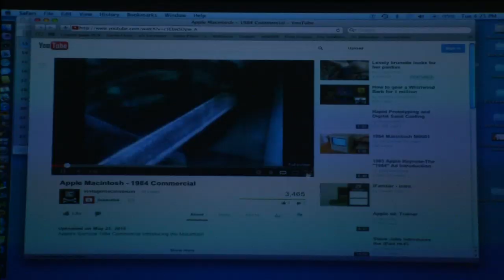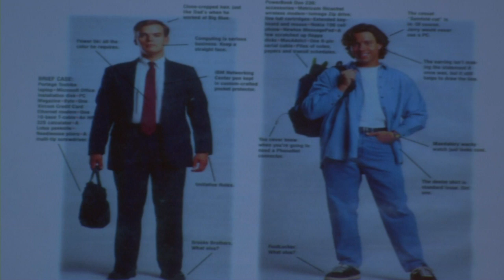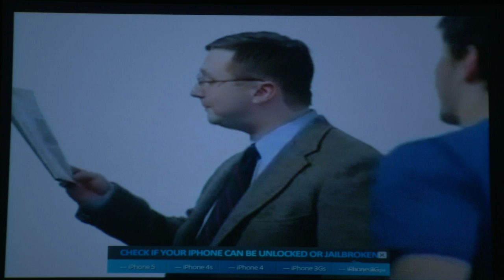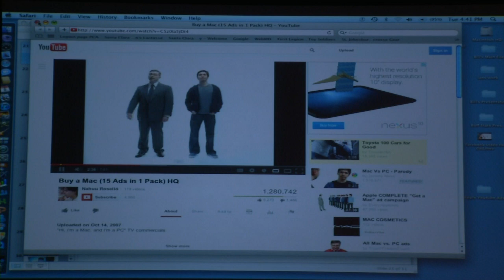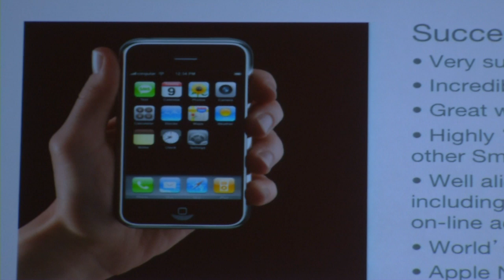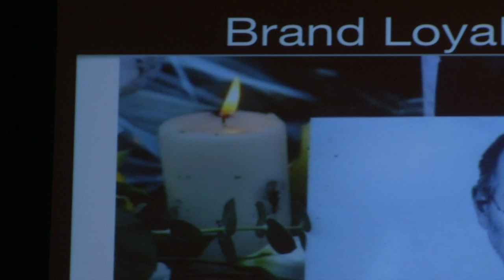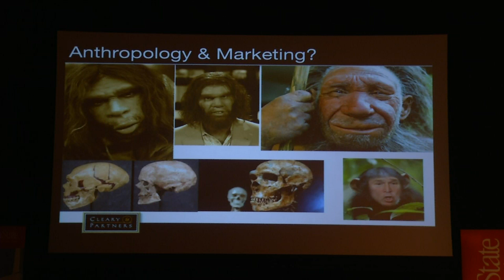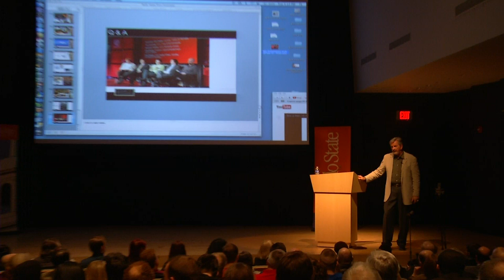An Evening with Bill Cleary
Teacher-turned-Silicon Valley marketing guru Bill Cleary, '69, '73, returned to SUNY Buffalo State on Tuesday, March 5, at 7:00 p.m. to present "How Apple and Steve Jobs Changed Marketing," an insider's view of the world's most innovative company.